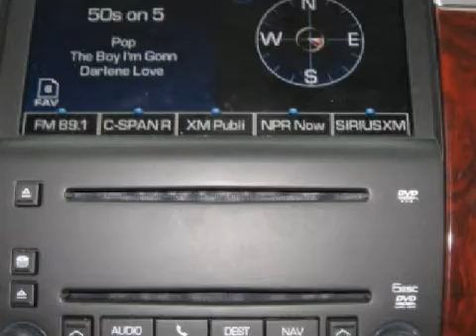2008 Cadillac Escalade ESV Woburn MA 01801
Year: 2008
 Make: Cadillac
 Model: Escalade ESV
 Engine: 6.2 liter 8 cylinder 16 valve
 Trans.: 6-Speed Automatic
 Exterior: Gray
 Miles: 22,733

 Olsen Cadillac
 201 Cambridge Rd